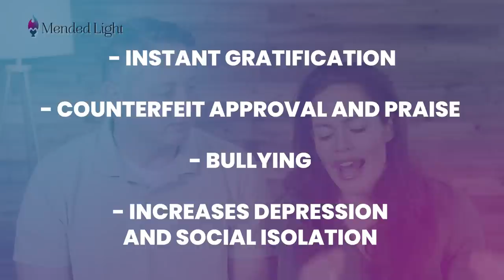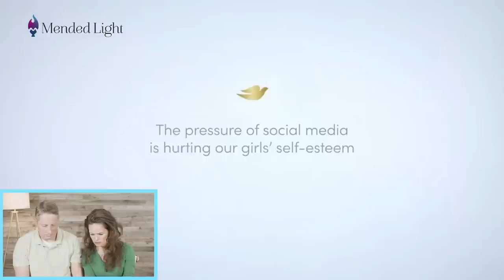How Social Media Is Destroying Our Kids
You've been hearing for years that social media is harming your kids, but it's only recently that we're getting longitudinal studies, the results of longitudinal studies, of how this is affecting kids as they grow into teens and mature into adults. You're gonna wanna hear this, so you can know how to look out for you and yours. So I don't wanna be an alarmist, because I think you can use social media for good. I like social media. So what's the big deal? What's the problem, especially when it comes to our kids?

🗓  Schedule a complimentary 15-minute Discovery Call with one of our therapists!

🫶🏼 Healing from infidelity?

⚖️ Healing from Divorce?

💫 Healing from Trauma?

00:00 Intro
00:23 How social media affects kids
02:10 Reaction 1
03:05 Social media and the nervous system
04:00 Behavioral Changes
06:33 Reaction 2
09:55 The solution